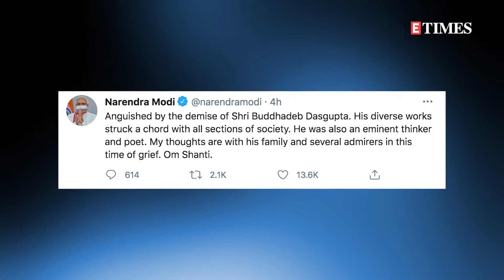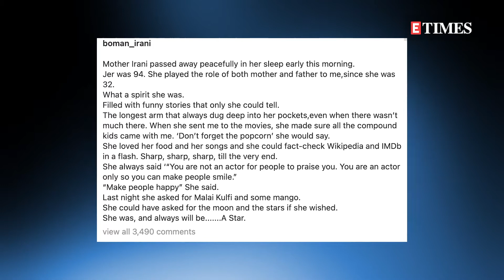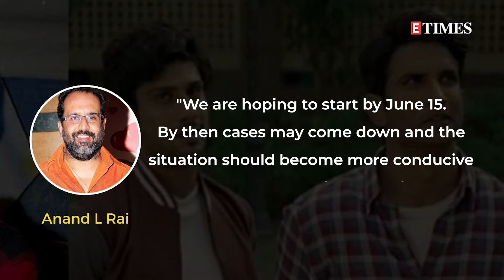Bolly Buzz: Boman Irani's mother passes away | Akshay Kumar, Bhumi Pednekar set for 'Raksha Bandhan'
From the High Court dismissing Sushant Singh Rajput's father's plea to Aanand L Rai spilling the beans on 'Raksha Bandhan', Amitabh Bachchan's lookalike spreading good cheer and film industry stars coming together to fondly remember filmmaker Buddhadeb Dasgupta, here are the biggest headlines of the day.